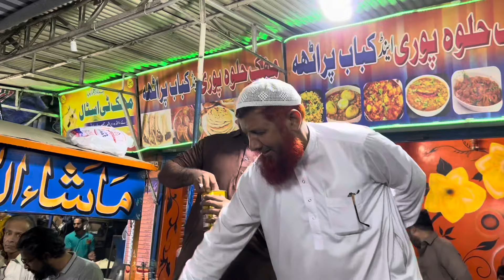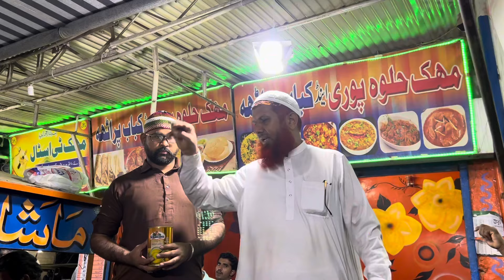Karachi kay jeelay ney dhoom machadi|Desi food with desi ghee & makhan